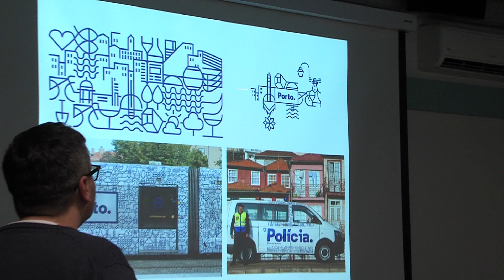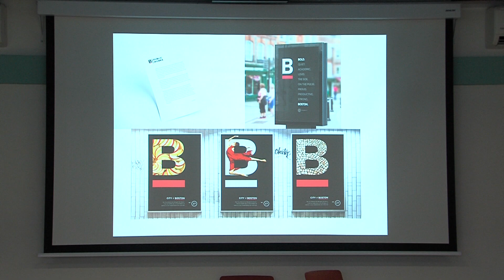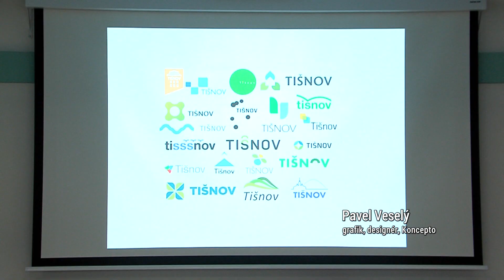SVITAVY - Kulatý stůl ke korporátní identitě města